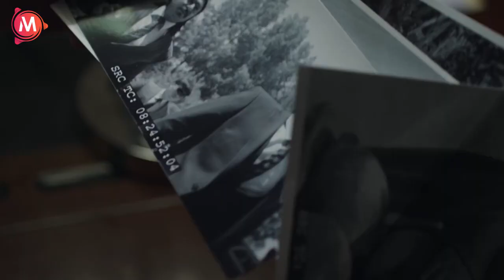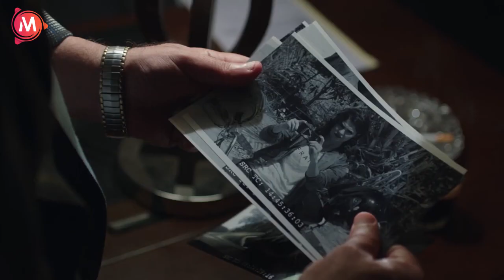اسأل كونتينر الاشباح حمزه فين 😂 هتتقتل ضحك على محمد ثروت واحمد فتحي لما عرفو ان حمزه شقلطهم🤣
محمد ثروت، ممثل مصري.
ولد في 7 أكتوبر، والده ثروت سعيد بطل مصر وأفريقيا في رمي القُرص في ألعاب قوى.حصل محمد ثروت على بكالوريوس في التجارة من جامعة عين شمس ولكنه فضل الاتجاه إلى عالم الفن فيما بعد.شارك عام 2009 في فيلم ولاد العم وتامر وشوقية الجزء الرابع ومسرحية قهوة سادة، وفي عام 2010 شارك في مسرحية sms بالإضافة إلى فيلم كلمني شكرًا.أما أعماله في عام 2011 فاقتصرت على فيلم 18 يوم بطولة أحمد حلمي والذي تدور أحداثه حول ثورة 25 يناير.وفي 2012 مثل في مسلسل كاريوكا، كما كان ضيف شرف في لسه بدري بالإضافة إلى مشاركته في فيلم حلم عزيز.وتميز عام 2014 بمشاركاته المسرحية، حيث شارك في عدد من المسرحيات مثل أقفش متحرش، وزير من الوزراء، ياطالع القلعة، شغل عفاريت، الحد الأدنى، علي عليوة، رمضان جانا بالإضافة إلى عدد من الأفلام مثل الحرب العالمية الثالثة، الدساس.وكان له ثلاث مشاركات في 2015 من خلال فيلمين يوم مالوش لازمة وفزاع بالإضافة إلى مسلسل الكبير أوي 5، وفي عام 2016 شارك في 5 مسلسلات هي: نيللي وشريهان، مأمون وشركاه، جحيم في الهند، سيد أنندرويد ووعد.في 2017 شارك في عدة أفلام من بينها ياباني أصلي، آخر ديك في مصر وبنك الحظ،أما سنة 2018 فقد كانت سنة النشاط بالنسبة له حيث شارك في العديد من الأعمال فعمل جنبًا إلى جنب مع الممثل محمد هنيدي في مسلسل أرض النفاق،بالإضافة إلى عدد كبير من الافلام والمسلسلات مثل: خفة يد، علي بابا، رغدة متوحشة، ليلة هنا وسرو، نورت مصر وغيرها، كما شارك في مسرحية علاء الدين وجسد دور العفريت
.أعماله
أفلام2009: ولاد العم (سائق السيارة على الحدود - ضيف شرف)2010: كلمني شكرا2011: 18 يوم2012: حلم عزيز2014: الدساس2014: الحرب العالمية الثالثة (أحمد عرابي)2015: يوم مالوش لازمة2015: فزاع (د.حازم)2016: كلب بلدي (عظيمة)2016: عسل أبيض (أبو سليم اللباد - عصابه)2016: جحيم في الهند (شاروخان / سعفان)2017: ياباني أصلي (شاهين)2017: عندما يقع الإنسان في مستنقع أفكاره فينتهي به الأمر إلى المهزلة (سمير الأباصيرى)2017: شنطة حمزة (زيزو)2017: خير وبركة (بندق)2017: تعويذة تو2017: بنك الحظ (زئرو / سناء)2017: آخر ديك في مصر2018: نورت مصر (هاشم)2018: ليلة هنا وسرور (سائق الأجرة)2018: قلب أمه (المعلم سعد البوهيمي)2018: علي بابا (نبيل)2018: رغدة متوحشة (جريشة)2018: جدو نحنوح (جدو نحنوح)2018: الكويسين2019: محمد حسين (البلطجي حمودة)2019: قهوة بورصة مصر2019: سبع البرمبة (دكتور عظيمة {طبيب نفسي})2019: ساعة رضا2019: إنت حبيبي وبس (كارتر)2019: إنت إيه2020: الغسالة2020: ريما2020: سلاح سالم2020: عفريت ترانزيت2020: صاحب المقام (سعيد طايع)2020: الغسالة2021: مربع برمودة2021: ديدو (توحيد)2021: البعض لا يذهب للمأذون مرتين2021: أحمد نوتردام2022: تماسيح النيل2022: حامل اللقب2022: من أجل زيكو2022: عمهممسلسلات2009: تامر وشوقية الجزء الرابع2010: بدر وبدرية2011: الكبير أوي ج2 (محسن محسن ممتاز)2012: لسه بدري (ضيف شرف)2012: كاريوكا (صلاح أبو سيف)2013: الرجل العناب2014: فيس أبوك2014: شط V.I.P2015: الكبير أوي 5 (الاسطى علي زو)2016: وعد2016: نيللي وشريهان (ضاحي محمد منير)2016: مأمون وشركاه (المحامي راضي عبد التواب)2017: كابتن أنوش (راديو)2017: في ال لا لا لاند (فرج)2017: عفاريت عدلي علام (عربي)2017: شاش X قطن (قنديل)2018: واكلينها ولعة2018: كابتن أنوش الجزء الثاني (راديو)2018: عزمي وأشجان (أمهر رمانة الميزان)2018: سرايا حمدين (جد حمدين)2018: خفة يد (كريم)2018: أرض النفاق (حسن)2019: سوبر ميرو (هيثم الفاجر)2019: بدل الحدوتة تلاتة (اللبودي عزيز / المعلم كموني)2019: الواد سيد الشحات (خوفو - ضيف شرف)2020: العمارة (ضيف شرف)2020: واكلينها والعة الجزء الثاني2020: اللعبة (جميل جمال)2020: رجالة البيت (مراد بسبوسة)2020: الشركة الالمانية لمكافحة الخوارق (درديري {الفامبير} )2021: اللعبة ليفل الوحش (الجزء الثاني) (جميل جمال)2021: فارس بلا جواز2021: بين السما والأرض2022: أنا وهي2022: الفرح فرحنا2022: اللعبة 3: اللعب مع الكبار2022: دايما عامر2022: فاتن أمل حربي2022: عودة الأب الضال